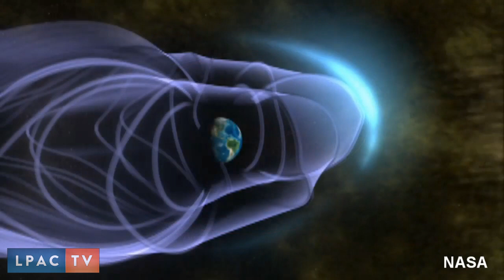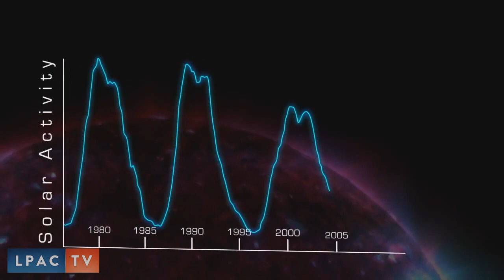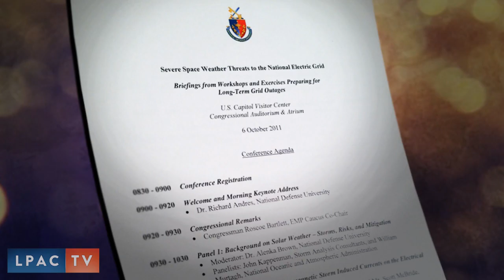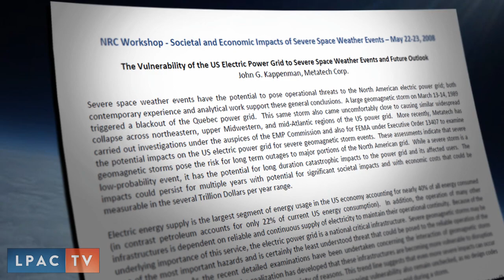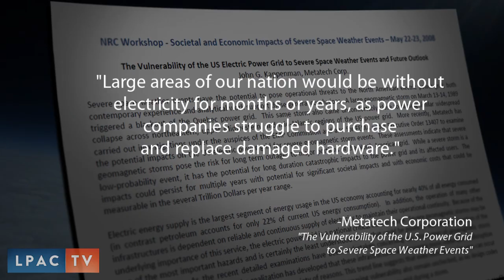Auroras - Beautiful Warnings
October 28, 2011 - LaRouchePAC - Over a planet steeped in the greatest financial collapse in modern history and perhaps even a greater geopolitical crisis, on Monday, October 24th, the continental United States was treated to a beautiful solar show when red auroras lit up the night time sky reaching as far south as the states of Texas and Alabama. However, these auroras, as stunning as they are, really serve more as a warning sign as to what profound changes may be going on out here in our planet’s true environment: space. And frankly, by referring to it as ‘space’ lets on just how little we know about what is going out here.